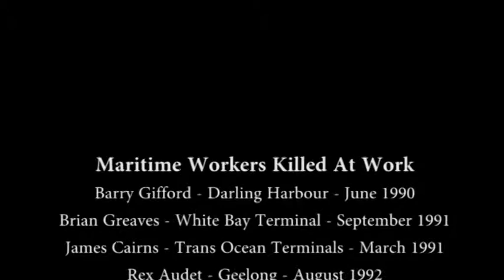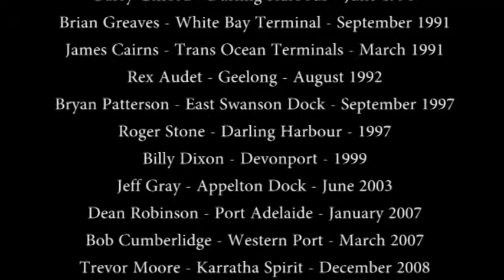Maritime Union Of Australia - Memorial Service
Maritime Union Of Australia

Maritime Union Members workers attended memorial services across the country today to coincide with the funeral of wharfie Stephen Piper who was killed in a work accident on Appleton Dock in Melbourne on July 14.

The services will remember Piper, 41, husband and father of two young children, and also the lives of 7 other waterside workers killed on the job in the last 7 years.

Piper's death has devastated the waterfront community numbed by the loss of three workmates in the last five months after a period of steadily rising mortality rates.

The Maritime Union of Australia's National Secretary Paddy Crumlin said that wharfies and seafarers were in shock and the ceremonies would give them a chance to express their sorrow and support for the family.

"The members of our Union are naturally upset and many are frustrated and angry and want to see their mate off decently and with respect. As one of our members wrote this week: 'No family should sit and wait at the end of the working day for a loved one who never returns' ", said Crumlin.

"Today is a day for mourning rather than chest beating but the deaths and other serious injuries in 2010 represent a crisis in waterfront safety. Grieving workers and their families can take consolation in the determination we have to see that that there is urgent attention given at the highest level of Government and employers to see that our wharves are safe workplaces.

"With 3 deaths in 5 months there is fear and doubt in our workforce and their families. It is a small and productive national workforce with very strong bonds between them, and their work is essential to the national interest. We have communicated to Federal and State Governments and stevedoring companies the need for consistent safety guidelines and regulations right across the country. There is a national crisis due to clear safety failings and deficiencies over a long time and any further delay could mean the loss of another life. That is unconscionable." said Crumlin.

Produced by Jamie McMechan Maritime Union of Australia - Film Unit.